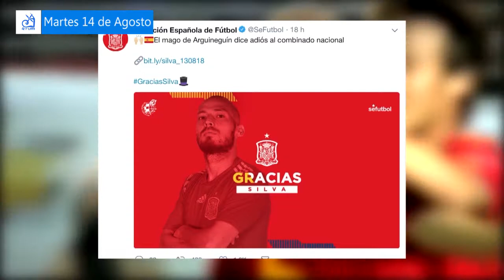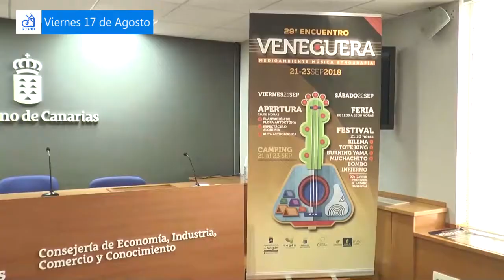RESUMEN SEMANAL DEL 13 AL 17 DE AGOSTO